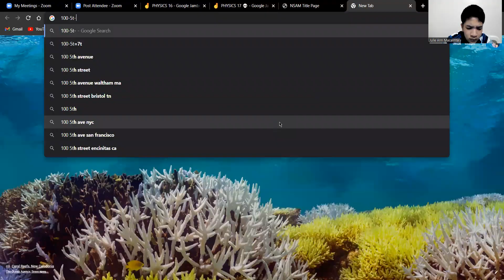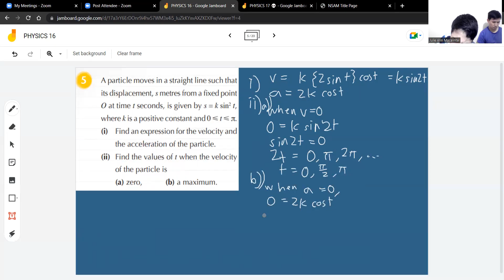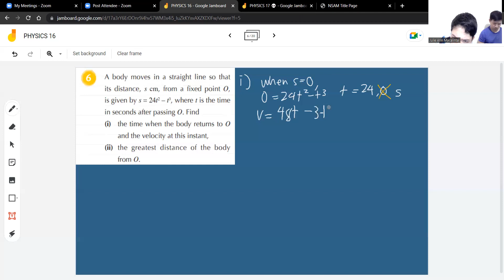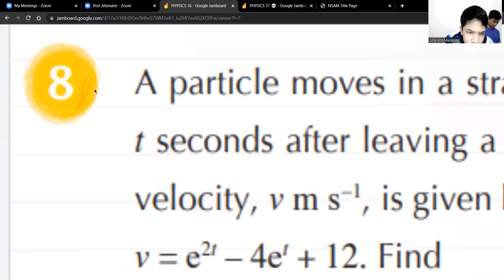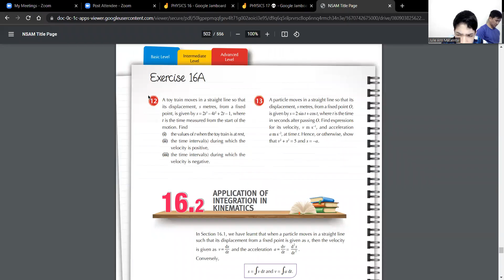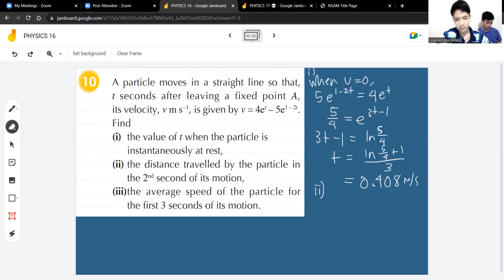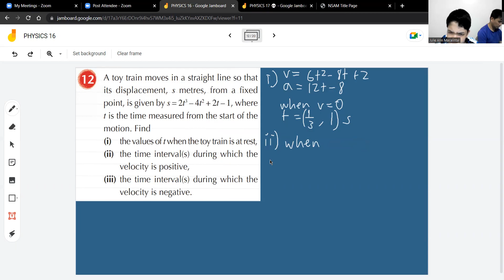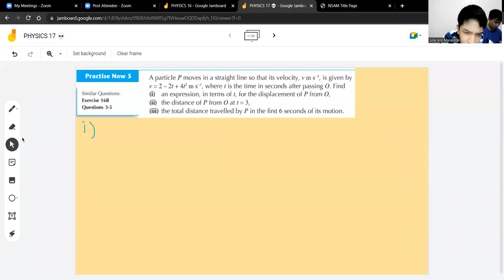PHYSICS;KINEMATICS: Applications in Derivatives and Integrals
16A #4 - PN5 (Same as session)